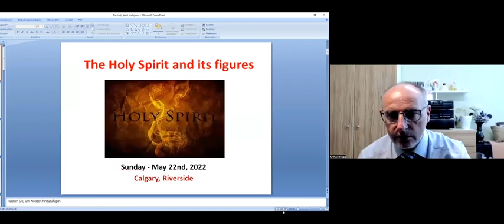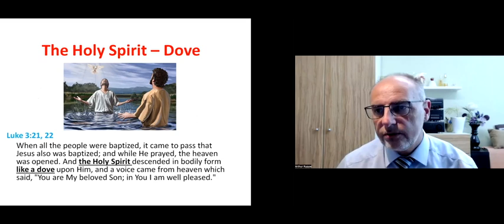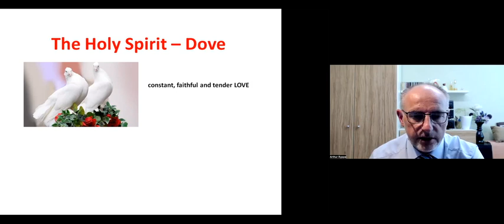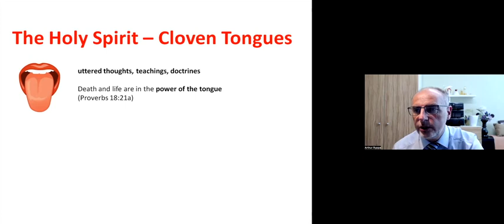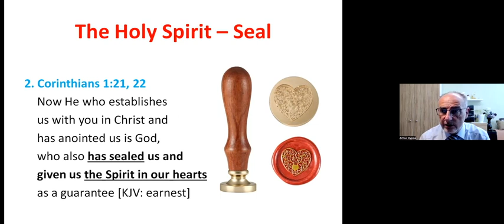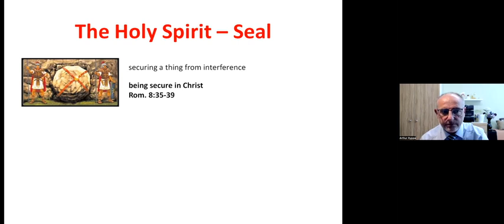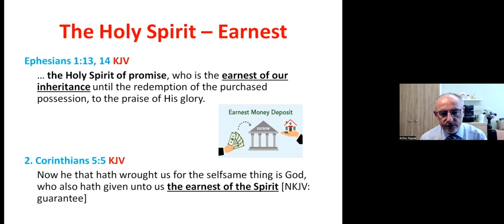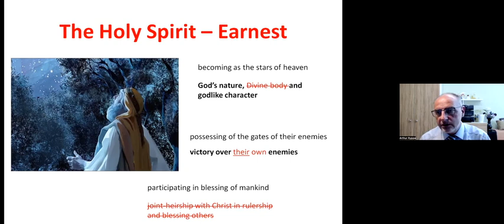The Holy Spirit and its Figures